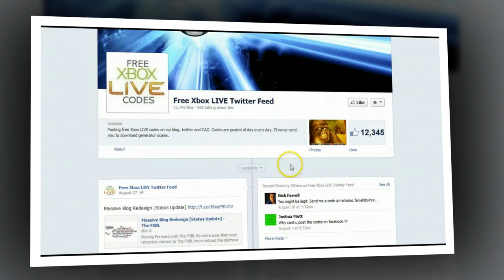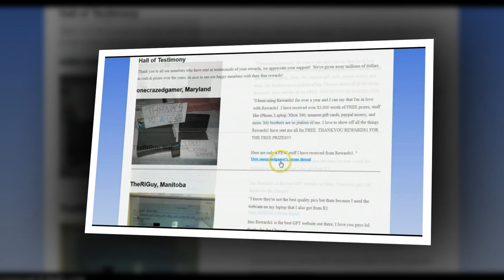1 Month Free Xbox LIVE Gold Working 2020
Link above is to the 1 Month trial page featured in the video. Look no further because we have rounded up all the known effective methods of obtaining free xbox live.